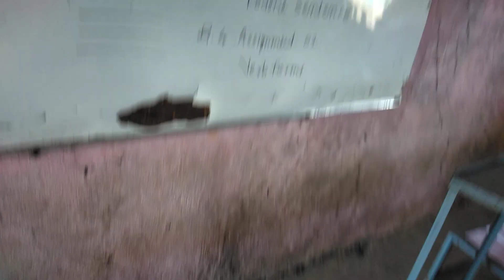Oral Examination Pooja Dasharathe. Shinde U. G. Rakhomde U. N.Indira Gandhi Girls Highschool Jawala